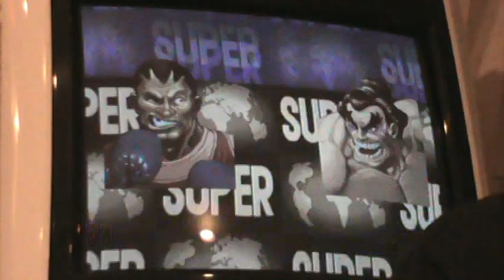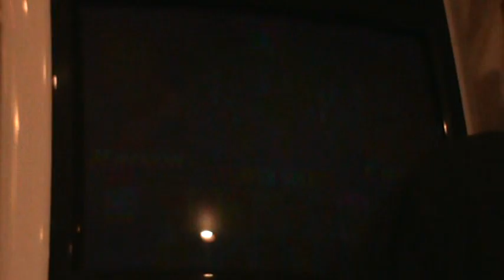UFGT 7 ST Josh the Funk Doc vs Chris Gamble (losers bracket)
Super Turbo singles tournament at UFGT 2011.